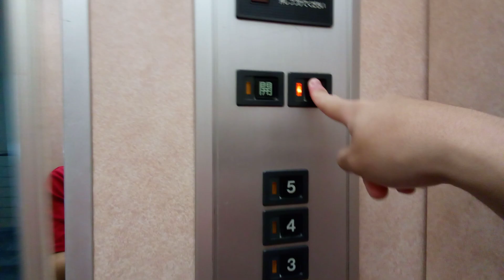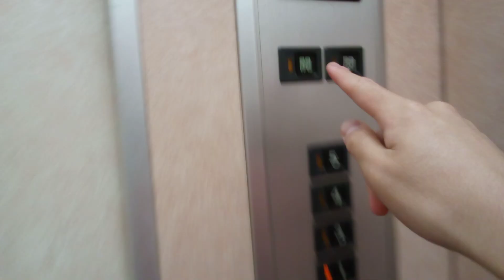日立エレベーター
阿波観光ホテルにあります。まだ未更新のままで運転しています。機種はビルエースクオリティー80IIです。方式は機械室あり油圧式です。
メーカー:日立
設置年:1989年
定員:15名
積載:1000kg
キャンセル機能:なし
アナウンス:なし
戸閉ブザー:なし
到着ベル音:なし
ボタン確認音:なし
停止階:1.3.4.5
停止可能階:1.3.4.5
撮影:NEC LAVE Tab E 8HD1 PC-TE508BAW (2024年6月30日撮影)